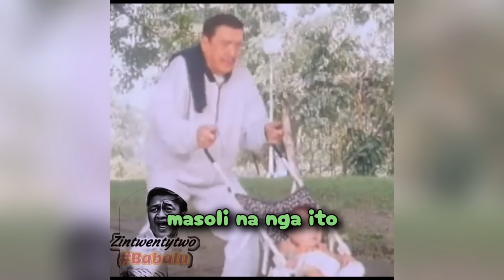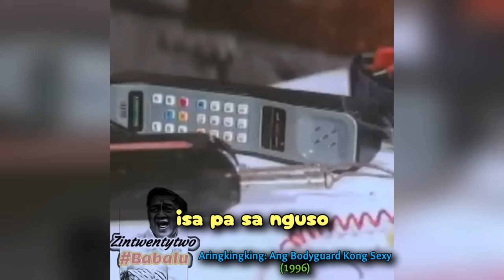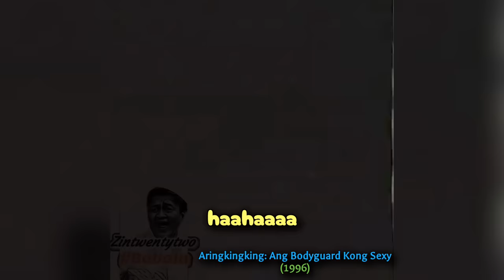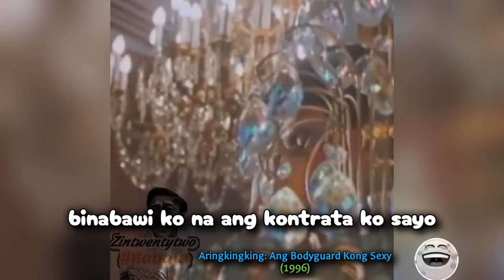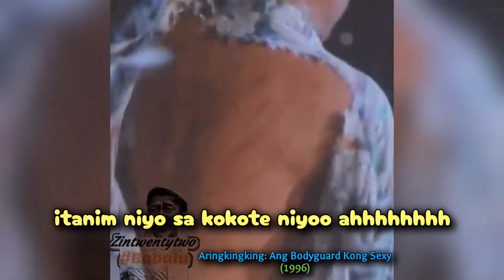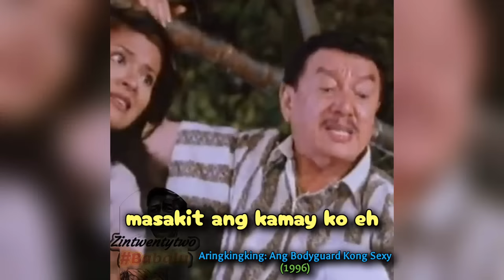BABALU HINA-HUNTING SI PIDOL | Babalu & Dolphy | FAST-CUT-REMAKE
Zintwentytwo

Music Used|credits to: We are One by Vexento